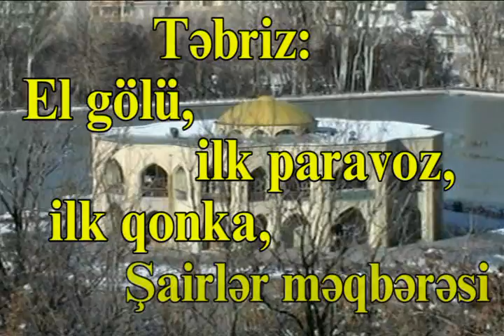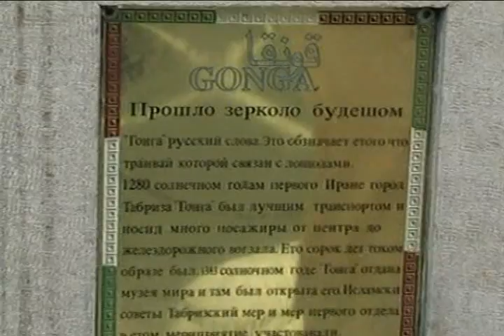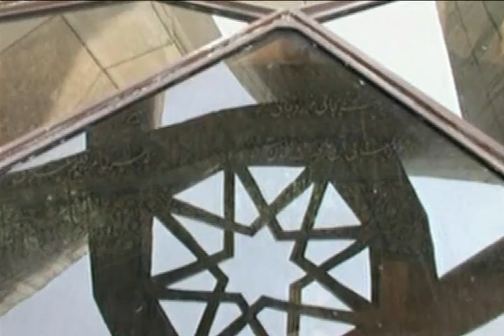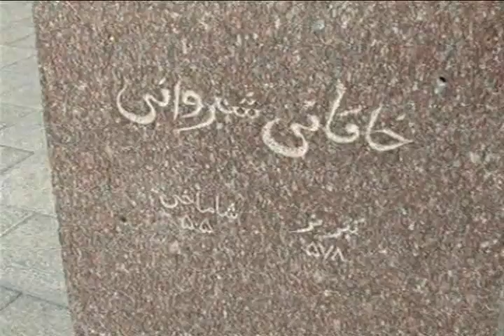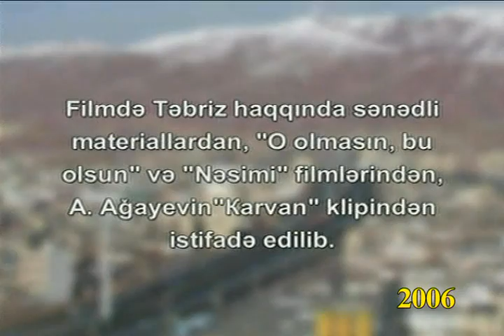Tebriz El golu, paravoz, qonka, Shairler meqberesi